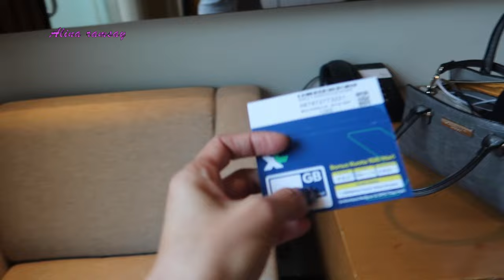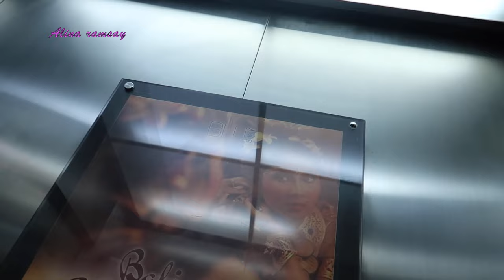Hanya Karena Pekara Ultah ,review Hotel De Vins Sky Seminyak Bali Indonesia,sampai Beli Spring Bed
Alina Ramsay  Channel

 / fdj Alina Ramsay

I’m Batak Indonesian from medan , living in both Indonesia and England . You don’t have to, though. But just do it because it’s free anyway :D thanks .regard Alina Ramsay

Guess guys hihihi 😄

Vlog camera:
➫ iPhone 8 Plus
➫ cannon g7x

This video was no sponsor  and all opinions are my own honest thoughts.